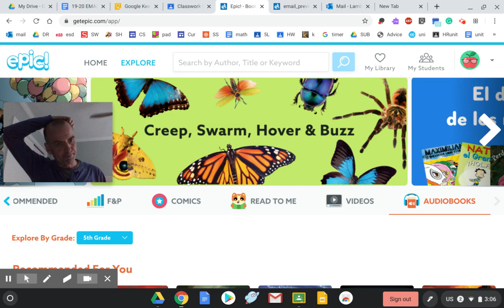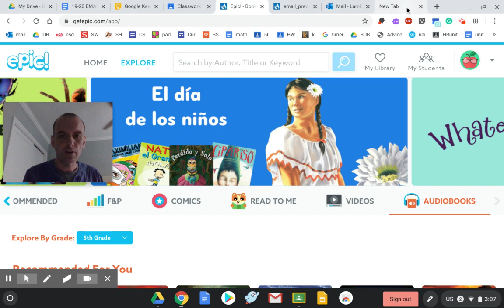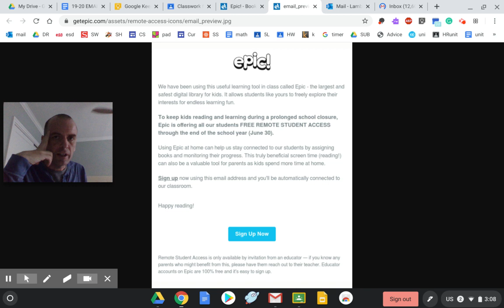Joining My EPIC class